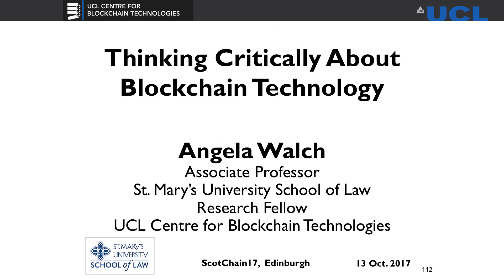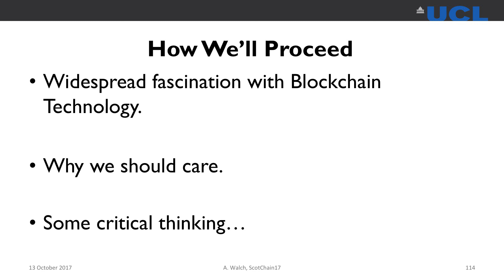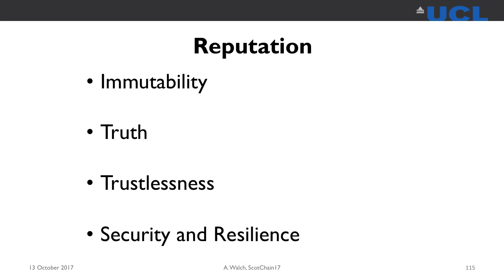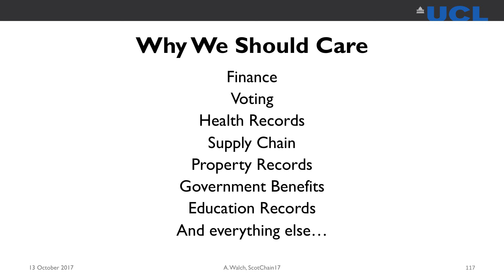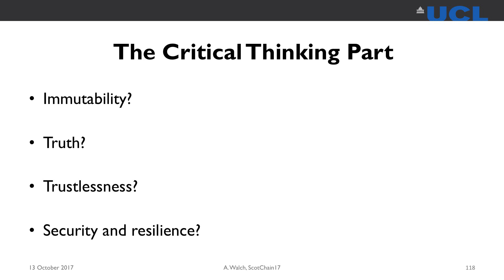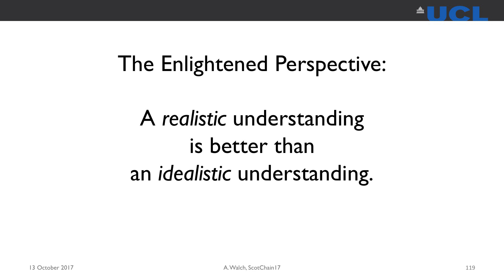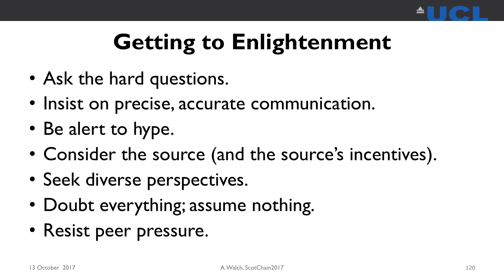MBN Solutions: ScotChain17 - Thinking Critically About Blockchain Technology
Angela Walch
Associate Professor of Law and a Research Fellow at the Centre for Blockchain Technologies

Angela Walch is an Associate Professor at St. Mary's University School of Law and a Research Fellow at the Centre for Blockchain Technologies at University College London. Her research focuses on money and the law, blockchain technologies, governance of emerging technologies, and financial stability. She has presented her research at Harvard Law School, Stanford University, University College London, and with the Modern Money Network at Columbia Law School, among others. Her work on blockchain technologies has appeared or is forthcoming in the NYU Journal of Legislation & Public Policy, the Review of Banking & Financial Law, and American Banker, and has been featured in the Financial Times.

Angela was nominated for “Blockchain Person of the Year” for 2016 by Crypto Coins News for her work on the governance of blockchain technologies and her “influential article” in American Banker arguing that the coders and miners of public blockchains should be treated as fiduciaries.